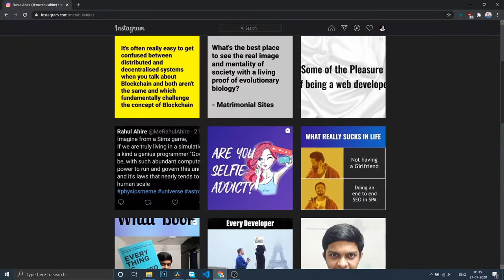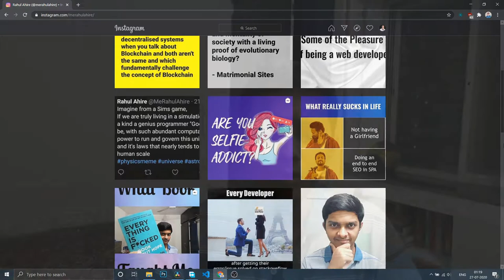What this channel is about? [Please watch till end]...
In this video I've specifically made a video about what this channel about and what is the future about it and also various topics covered..

Links to my previous Instagram videos:
1. What Books Taught Me
2. Are you Selfie Addict

Between, I'll strive to improve the video quality with what current I've.